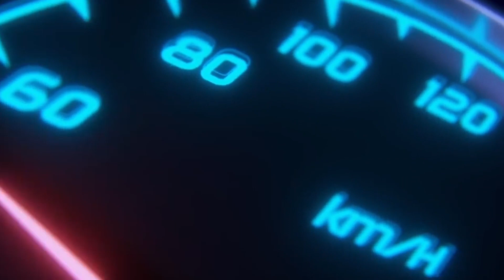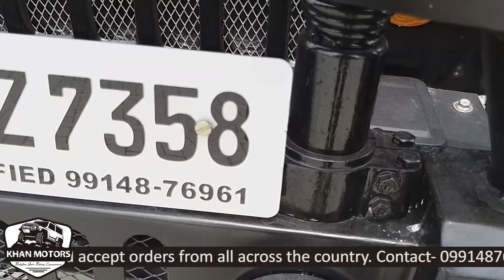NEW THAR MODIFIED JEEP | READY ON ORDER | (KHAN MOTORS MOGA)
1.सबसे पहले अपना बजट देख ले। modified जीप का
starting range कम से कम 3.85 लाख रुपए है, पर इस THAR की कीमत
7.65 Lakh है|
अगर आपका बजट ज्यादा होगा तो और feature के साथ आपको जीप दे देंगे।
2. जीप पर किसी भी तरह का लोन या किस्त की कोई भी facility उपलब्ध नहीं है।
3. हम पूरा complete जीप ही देते है।अगर आपके पास अपना जीप है।
4. अगर आपको सिर्फ parts चाहिए जीप के तो वो facility भी उपलब्ध नहीं है।
5. हमारे पास कोई भी exchange offers नहीं है।
अगर आपके पास पहले से कोई जीप या कोई और vehicle है और उसको एक्सचेंज कर हमारा जीप लेना चाहते है तो जे facility भी उपलब्ध नहीं है।

IF YOU WANT SEEN MORE JEEP PICS  CHECK MY FACEBOOK ACCOUNT

THAR JEEP DETAILS

IT'S PRICE 7.65 LACK WITH THESE ALL FEATURE

At this price
We will give you a jeep with these features. 👇🏻👇🏻👇🏻👇🏻👇🏻👇🏻👇🏻

Jeep description

* police clearance
* Value Voucher (Invoice)
* 2033 is passing.
* life time tax
# FEATURES DETAILS :-
* Mahindra SCORPIO ENGINE will fitted in a splendid position
* 5+r   top speed gear
* Mm550 chassis with new RC book
* 13 km mileage with a.c
* Branded battery
* Benz Power Steering
* 16 gauge body shell
* Hand brake
* Power clutch
*power steering
* Power brakes
SPECIAL FEATURES#
                 EXTERIOR & INTERIOR
1. HARD TOP
2. SUSPENSION SYSTEM
3. FULLY HIGHER BROAD TYRE
4. MAHINDRA SCORPIO POWER FULL ENGINE
5.PROJECTOR AND LED LIGHTS
6.FANCY MIROR
7. SNORKEL
8. SOUND SYSTEM WITH BASE TUBE
9. ELECTRONIC SUNROOF
10. POWER WINDOWS
11. CENTER LOCKING
12.REAR CAMERA
13. ELECTRONIC FRONT SEATS
14. FOLDABLE REAR SEAT

So we will take 2.5 LACK Advance and 2.5 LACK paint work time. And the rest will be taken when the jeep is ready.
And after the order, prepare it in 5 MONTH

Regards:-
KHAN  MOTORS MOGA